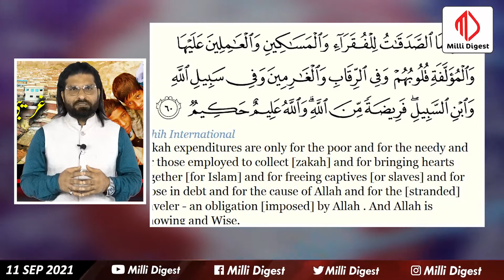Poverty is not a defect || Special Story 11.09.2021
غربت کا ذکر عام طور پر کسی انسان یا معاشرے کی بنیادی ضروریات زندگی کے پس منظر میں کیا جاتا ہے ۔کوئی شخص اپنی کم سے کم جسمانی اور نفیساتی ضروریات کو پورا نہ کرسکے تو وہ غربت ہے
یہ بات درست ہے کہ غریبی کو بالکل ختم نہیں کیا جاسکتا ہے  اگر کوئی غریب ہے تو کوئی عیب نہیں کیونکہ وہ جان بوجھ کر غریب نہیں ہے ہاں لیکن اسکو غریب رہنے پر کوئی مجبور نہیں کررہا ہے
اپنے  اندر  پازیٹیو سوچ پیدا کرنی ہوگی   کسی کے پیروں پر گر کر کامیابی نہیں ملے گی اپنے پیروں کو مضبوط کرنے کا عزم کرو کامیابی خود بخود آپ کے قدم چومے گی
 آپ کو اپنے آپ کو سونے کے سکے جیسا بنانا ہوگا جو اگر نالی میں بھی گرجائے تب بھی اُس کی قیمت کم نہ  ہو
 غریبی کا رونا رونے سے کچھ حاصل نہیں کیو نکہ رونے والوں کا ساتھ کوئی نہیں دیتا.
دنیا کے امیر ترین شخص بلگیٹس نے کہا تھا غریب پیدا ہونا کوئی جرم نہیں
لیکن غریب مرجانا بہت بڑا جرم ہے